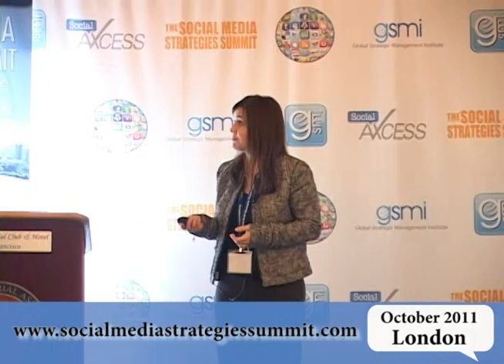SMSS- Francesca Banducci of Social Girl Media at the GSMI Social Media Strategies Summit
Francesca Banducci presents her thoughts on "Harnessing the Power of Mommy Bloggers" at SMSS.